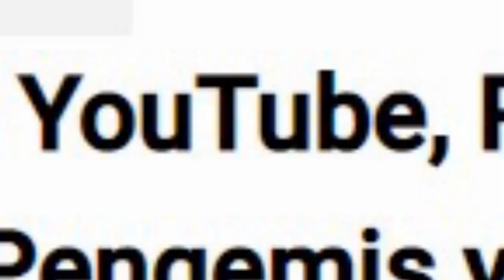So Switt... Saksi Kisah Cinta Dory Harsa dan Nella Kharisma Di Ungkap Dalam Lagu Ini...